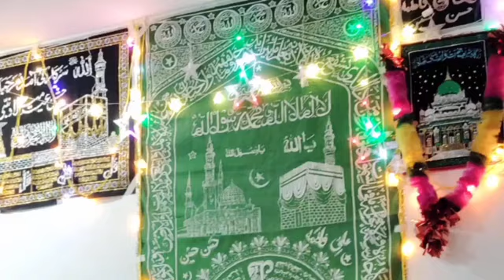Gulzar Ganie | Kalame Lale Argami | 2024